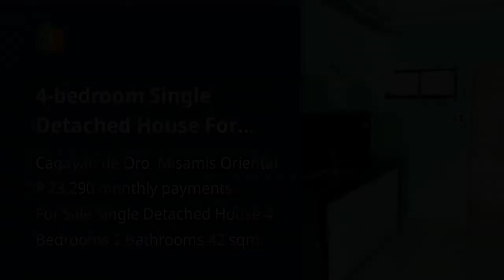4-bedroom Single Detached House For Sale in Cagayan de Oro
4-bedroom Single Detached House For Sale in Cagayan de Oro
House Type: Single Detached House
Number of Bedrooms: 4
Number of Bathrooms: 2
Floor Area in sqm: 42 sqm.
Lot Area in sqm: 101 sqm.
Number of Floors: 2
Number of Car Parking Spaces: 1